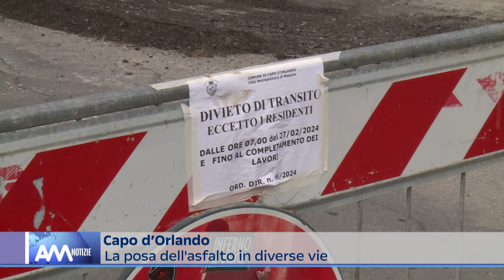Capo d'Orlando: iniziata la scarificazione per asfaltare alcune vie del centro